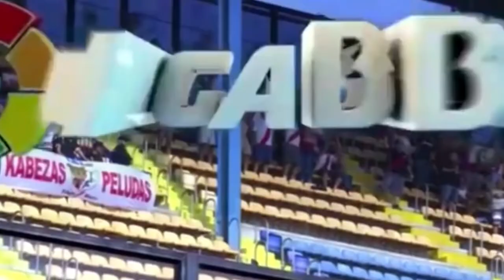Gaël Kakuta 2021 - Welcome to Newcastle United ? - Amazing Skills & Goals | HD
Gaël Kakuta 2021 - Welcome to Crystal Palace ? - Amazing Skills & Goals | HD